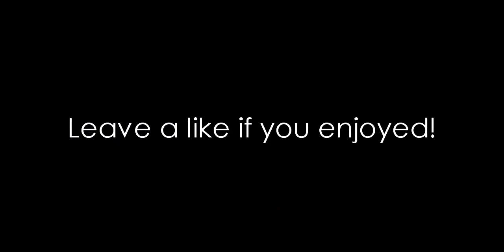Sixty Seconds with Supreme - Episode 6